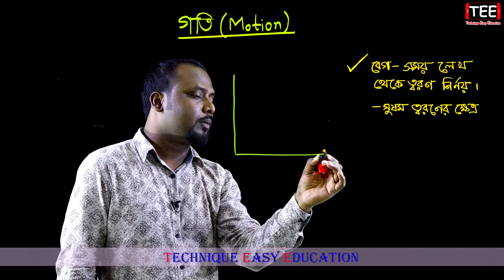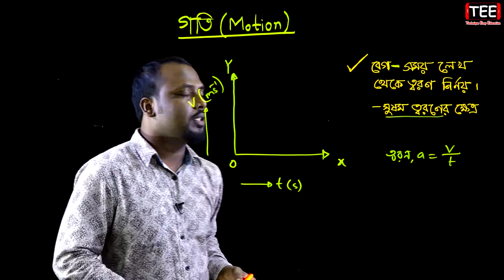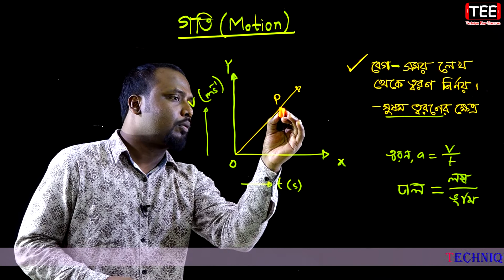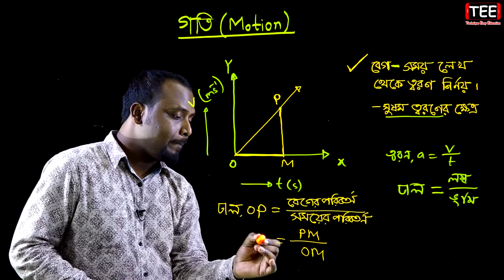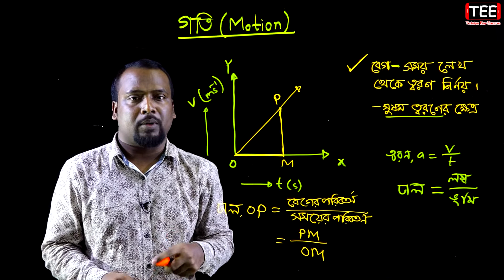বেগ সময় লেখ থেকে ত্বরণ নির্ণয় || গতি || পদার্থ বিজ্ঞান ২য় অধ্যায় || SSC Physics Chapter 2 (Part-7)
বেগ সময় লেখ থেকে ত্বরণ নির্ণয়
গতি
পদার্থ বিজ্ঞান ২য় অধ্যায়
Motion